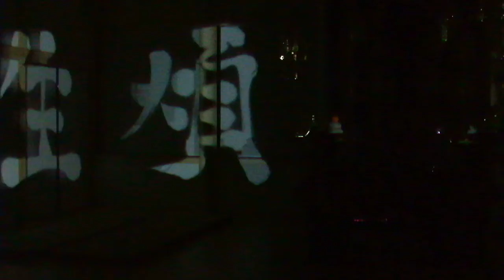プロジェクションマッピング 法要IT住職の煩悩退治20181230町屋光明寺DSCF0168